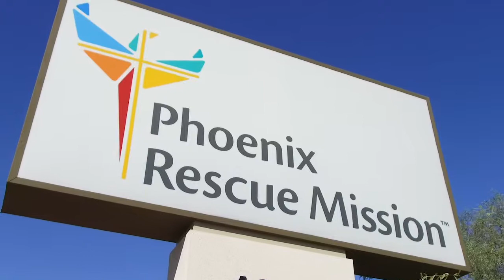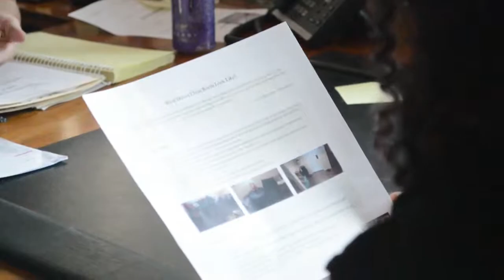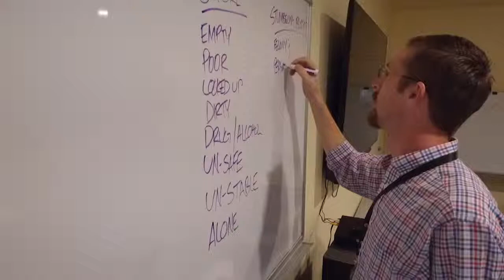The First Steps in Recovery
Recovery is a process. You aren't meant to do it alone. There is hope, there is help.

If you, or someone you know is in need, there is help.